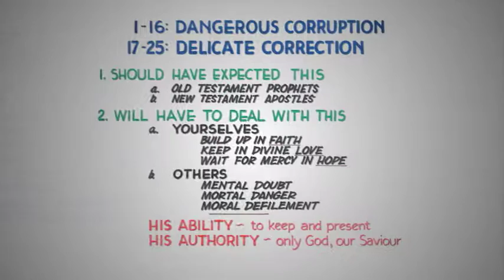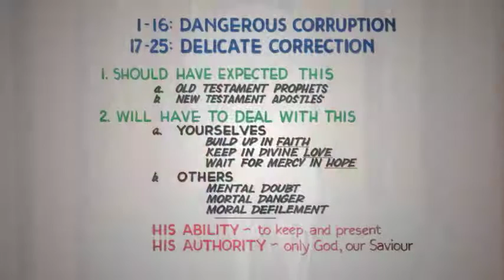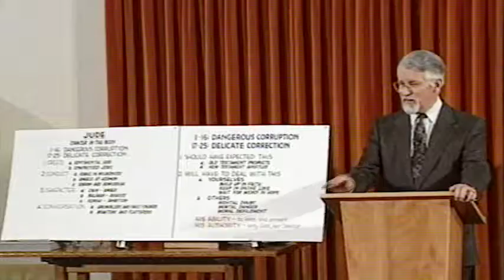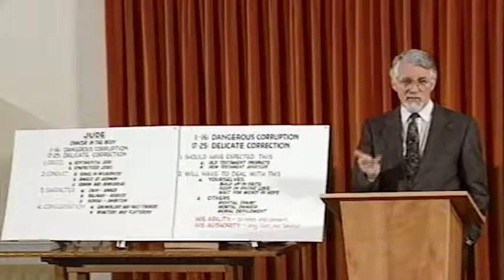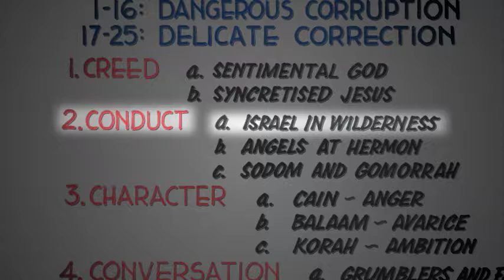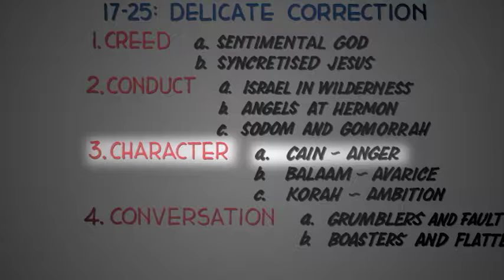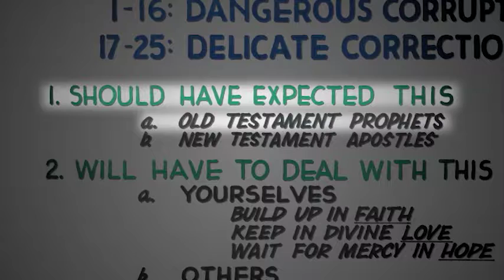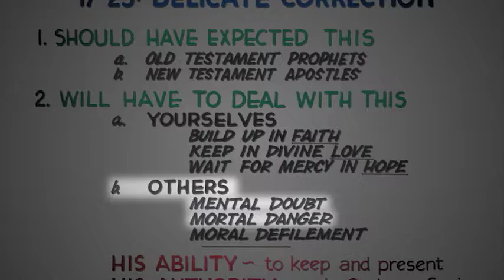Membuka isi Perjanjian Baru Bagian 32 - Yudas